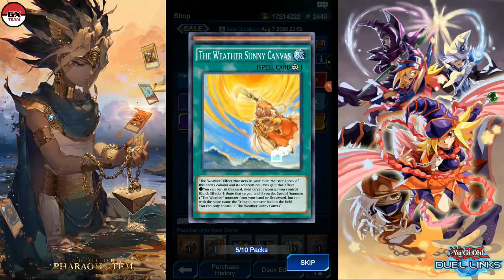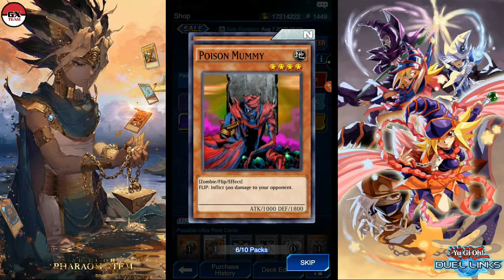[DUEL LINKS] Opening de Infernity Destruction nos GASTAMOS +12000 GEMAS | YuGiOh!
Podran acceder a los emojis del canal y alado de su nombre les saldra el color de chaqueta dependiendo el tiempo que lleven en el canal.